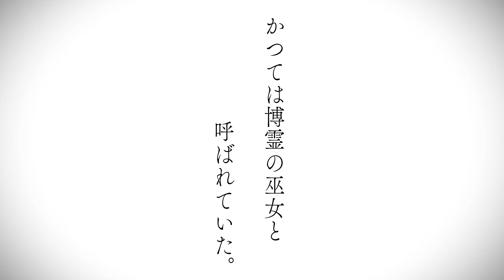『東方ダンマクカグラ ファンタジア・ロスト』ロングPV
スタンドアローン版リズムアクションゲーム『東方ダンマクカグラ ファンタジア・ロスト』Steamウィッシュリスト受付中！

クラウドファンディングはこちら(2022年11月4日～2023年1月9日まで)

▼東方Projectがもっとわかる！

Presented by アンノウンX